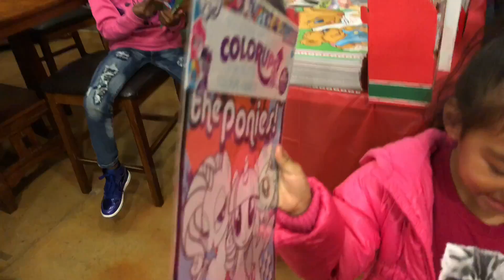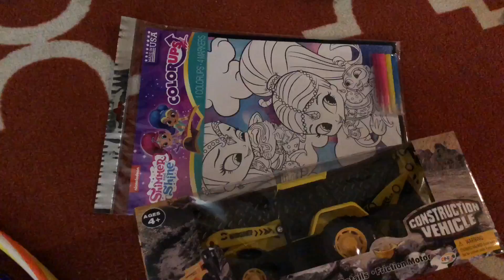VLOGMAS Day 8: Cruz Crew Countdown to Christmas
VLOGMAS Day 8 Ya’ll!! Our day and our neighborhood’s annual Christmas Holiday Celebration!! Also check out some little singing performances by Lani and Sisi in between!